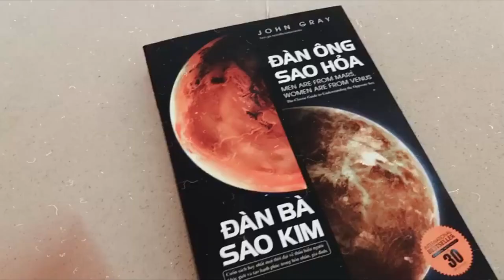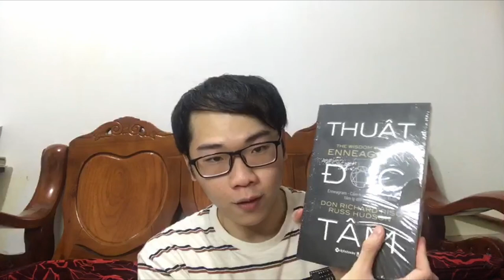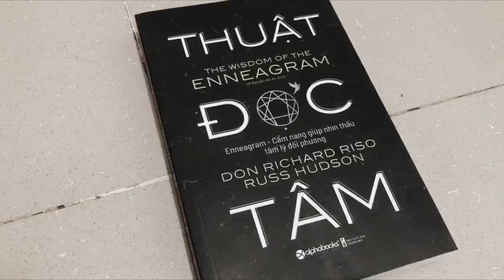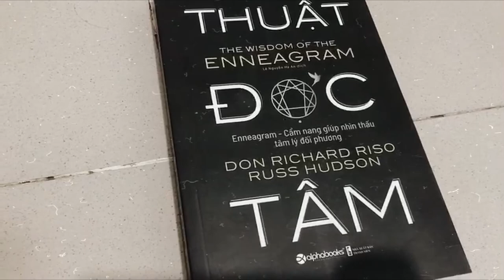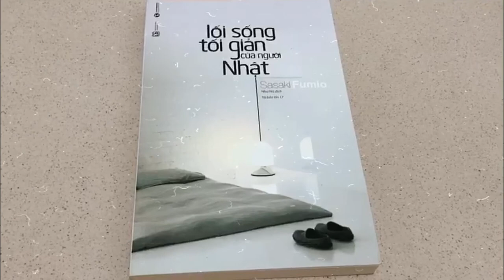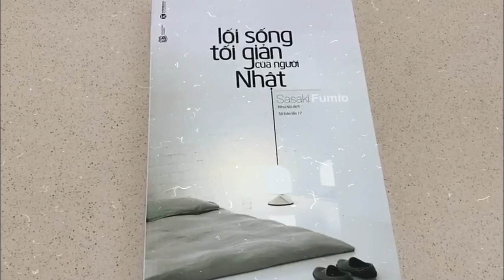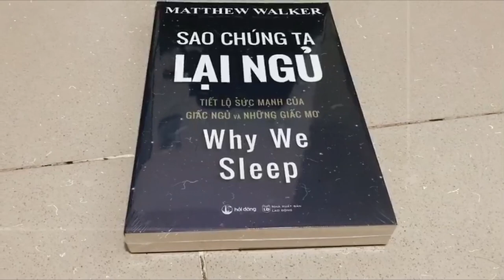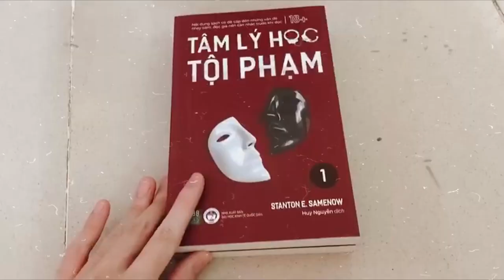Dùng tiền học bổng làm đợt book haul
Ngồi thêm vào giỏ hàng từng cuốn từng cuốn mình muốn mua, mà là mua thiệt, trời cái cảm giác nó sướng…